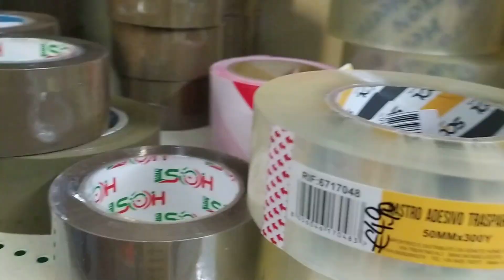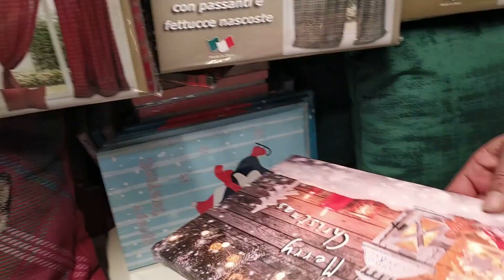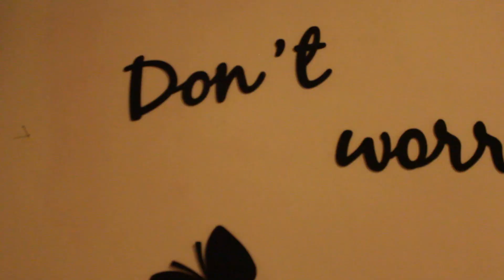VLOG | SPESA & ACQUISTI | NATALE IN ARRIVO // Tamy Moon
VLOG | SPESA & ACQUISTI | NATALE IN ARRIVO
Ciao a tutti! In questo video vi porto un pò in giro con me per spesa e acquisti; la cosa più bella però è stato andare da Leroy Merlin e vedere già tantissime decorazioni di Natale e credetemi se vi dico che mi sono sentita una bambina felice!
Oltre a questo vi aspetta un grande svuotalaspesa fatta da Acqua e Sapone e Lidl!

PS: pubblico questo video un pò in ritardo e premetto che è stato girato prima del nuovo DPCM, esattamente martedì.

Come sempre spero di tenervi compagnia, farvi ridere ed intrattenervi!..

🍑 La felicità è un sogno in cui tu hai creduto un pò di più.
Io e Gabriele vorremmo sposarci, ma nonostante i nostri sacrifici è un sogno ancora lontano ... quindi abbiamo deciso di aprire un piccolo salvadanaio (lontano dalle spese di casa e del lavoro) che condividiamo con voi ... in questa piccola ma affettuosa famiglia

- Rullo Paint Runner

- Action Cam HD 4K - Fotocamera Sott'acqua 40M

- Aicok Macchina del Gelato

- Ciglia magnetiche

- Profilo Instagram Avon: @vale_consulenteavon

Ringrazio tutti i nuovi iscritti a cui voglio dare un caloroso benvenuto in questa piccola ma accogliente famiglia di Tamy Moon!
RIPRESE:
- Cam 1 - Xiaomi Redmi Note 8 Smartphone
- Cam 2 - CANON EOS 1200D
- Cam 3 - COOAU Action Cam HD 4K